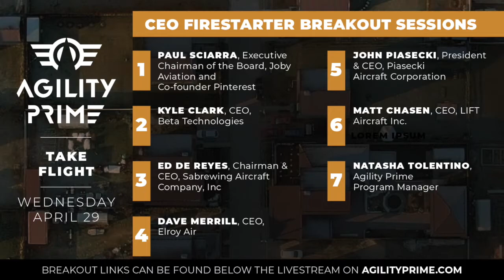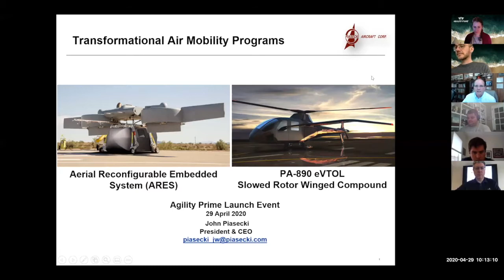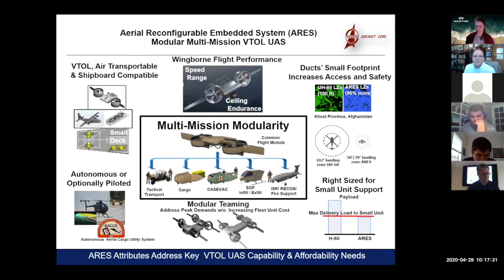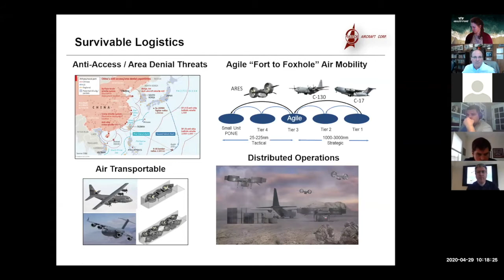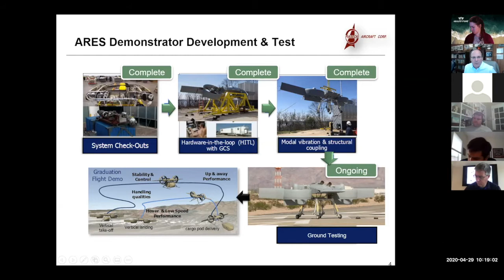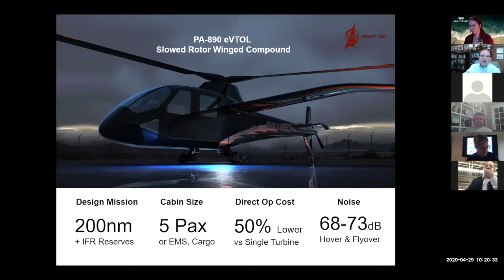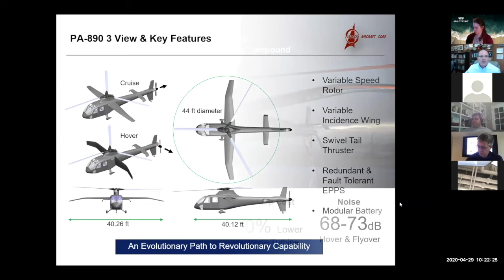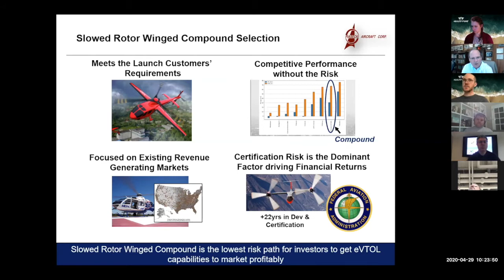Agility Prime Launch Event Wednesday Breakout - John Piasecki, Piasecki - CEO Firestarter